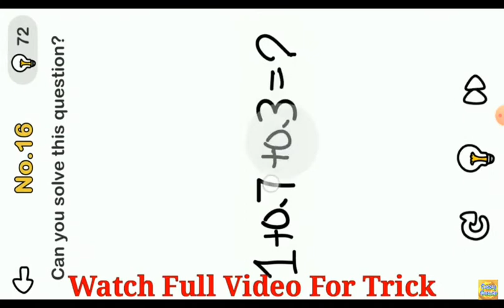Brain Out Level 44 can you solve this question